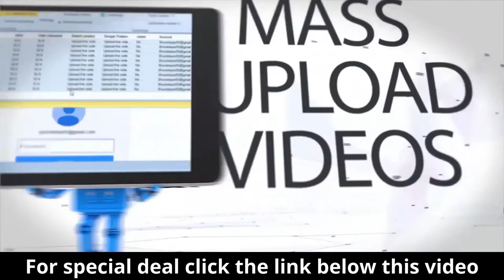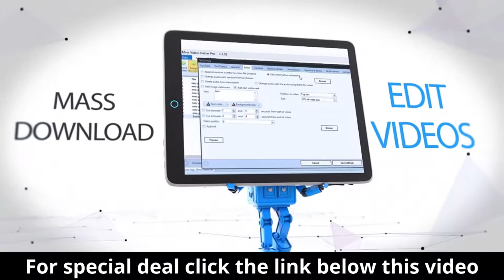mass video downloader Mass Video Blaster full version downloader for fast mass video results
mass video downloader SPECIAL DEAL AT Mass Video Blaster full version for fast results.  Upload your YouTube videos like a real PRO

Mass is the key word in Mass Video Blaster Pro. You can literally upload hundreds of videos per day with little to no effort!

Editing videos manually can take hours and hours, especially when you want to upload tons of videos. Start saving time and let MVB Pro do the work for you!

You have the possibility to mass import the video files, along with the titles, descriptions and tags, in 1 single click. Mas add your video files and start uploading them.
We tested Mass Video Blaster Pro for over 3 years, and that testing lead to an incredible easy work flow. The learning curve is less than a few days.
mass video downloader SPECIAL DEAL AT MVB full version for fast results.

Compatible with Internet Explorer, Opera, Firefox, Mozilla, and Netscape, this download accelerator proves to be a nice, well-rounded application. To begin downloading, you simply copy a URL to the program's window and press the Start button. You'll find a drop-down menu that lets you change the speed if more resources are needed for other applications, though Mass Downloader itself consumes minimal PC resources. In our tests on a broadband connection, the program accelerated downloads from 50 to 100 percent. Even if your file transfers are interrupted, Mass Downloader lets you easily resume them. The program also boasts a few features that dial-up users will find especially useful. For example, it can automatically access the Internet and start downloads at a specified time, as well as restore a dropped connection. After the file transfer is complete, the program disconnects from the Web and shuts down the PC if necessary. We think anyone who ever downloads applications and files will find Mass Downloader a convenient addition.

Our one-of-a-kind technology will allow you to upload your personal video file multiple times on YouTube, so you can do split testing.

You can automatically add watermark, change audio, cut time, resize or even append an intro video before uploading on YouTube.

After you master Mass Video Blaster Pro, it’s a set and forget service! Load your campaigns and hit start and let MVB Pro do all the work for you, 100% automated.

Track your video statistics with ease. See on what position they rank on YouTube or on Google with 1 single click.mass video downloader

Are you afraid you can lose your work? Fear no more. MVB pro has an automatic backup and restore function that will guarantee you that you won’t lose your precious campaigns.mass video downloader SPECIAL DEAL AT MVB full version for fast results.
What used to take 3-4 hours creating and submitting videos now takes minutes thats right,MINUTES! mass video downloader
Mass Video download Blaster let you upload videos from YouTube, whether its about the hottest video game to hit the market, some sweet a** music video, the newest diet or weight loss product on the market, latest movie trailers , latest affiliate product, or any video that you can think of, doesn't matter.

You can mass import videos to your campaign, watermark them with your website, add an intro video, and upload all of them within a matter of minutes.

Mass Video Blaster is a ready-made toolkit for video marketers, site owners and webmasters who practice YouTube marketing. Mass Video Blaster is a unified workspace for three programs that help you get real views, effectively manage your videos, and easily grow your business.

It automates your daily tasks, which allows you to reach up to 100x more YouTube views than you could get on your own. It will run in the background while you enjoy yourself. mass video downloader

If you are using a fine tuned campaign where you are aiming to get more views to a single video , Mass Video Blaster will do all the hard work for you. Will create the link wheel of videos that point to your target video and bring highly targeted subscriber to your account. You will let the subscribers come to you , by downloading and uploading the top videos in your niche to your own account.

For those who think that more is better. Mass Video Blaster will be like a dream came true. This tool is designed to work in mass mode , like the name Mass Video Blaster. You will be able to scrape and download any video you want from YouTube , edit all of them , chage the titles , descriprions and tags with ease using our revolutionary Tag System and upload all the videos with the press of one button.